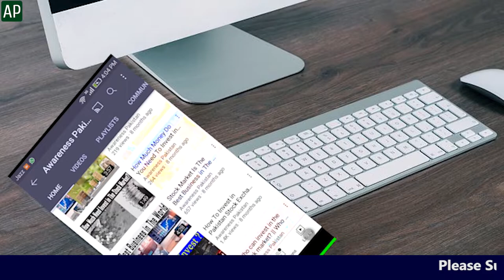How Can Transport Business in Dubai || Dubai Heavy Truck Driver Life Style & Trailer Job in UAE